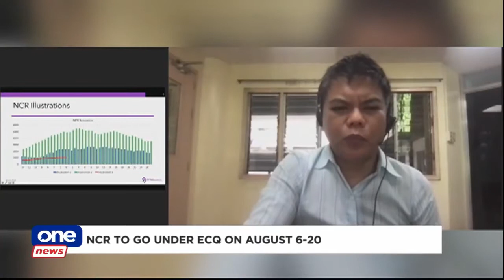Delta variant jeopardizes world's hard-won gains vs COVID-19--WHO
The World Health Organization says the Delta COVID-19 variant threatens the world's hard-won gains against the pandemic as more cases of the highly contagious variant are being detected. They explain there is no solution for this except the existing vaccines.